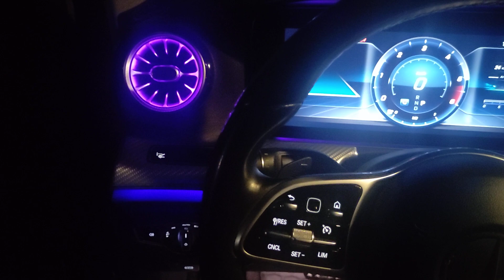Амбиентно осветление на въздушни отвори на Mercedes W 213